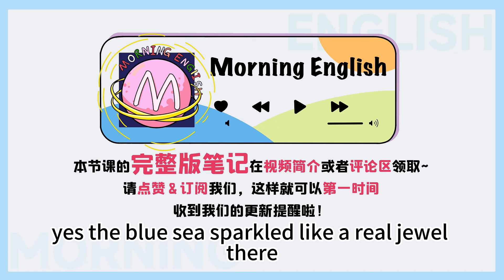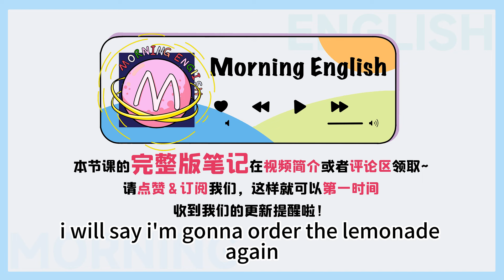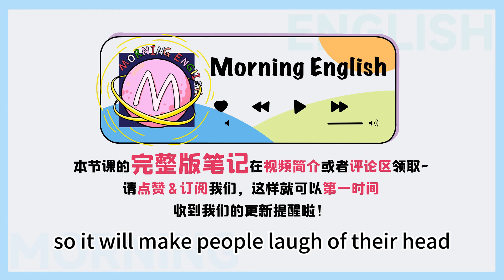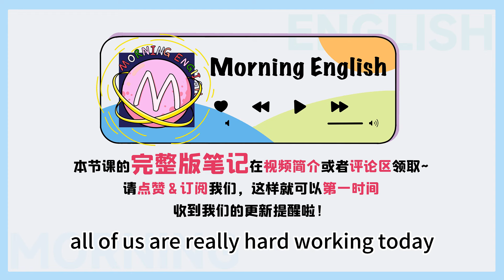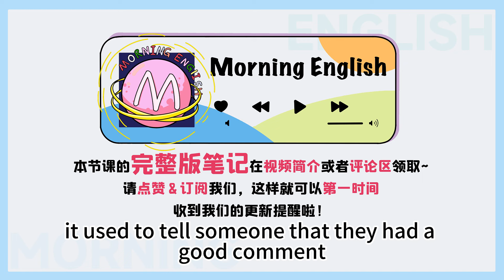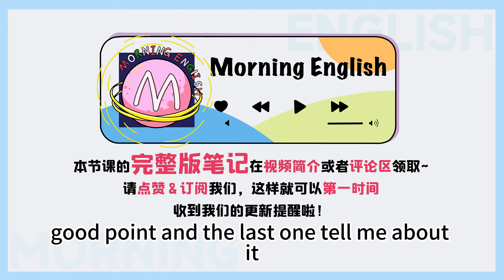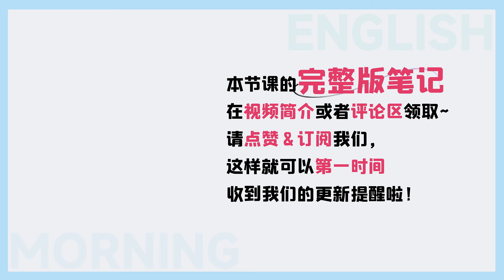「你說得對」用英文咋說？不要只會you're right！